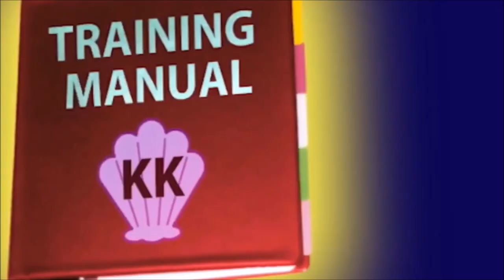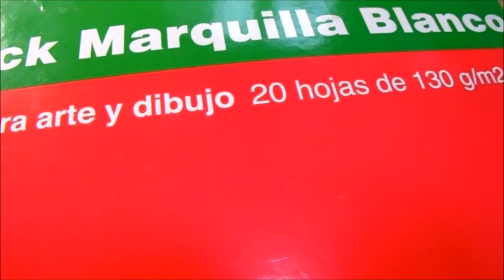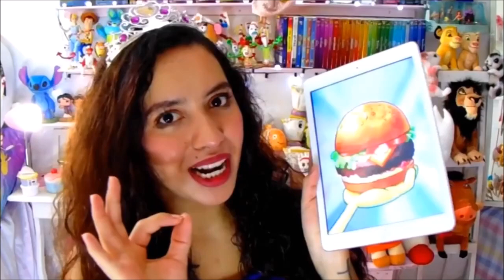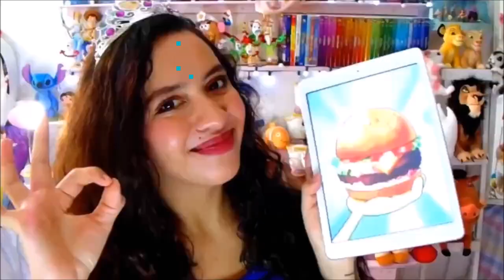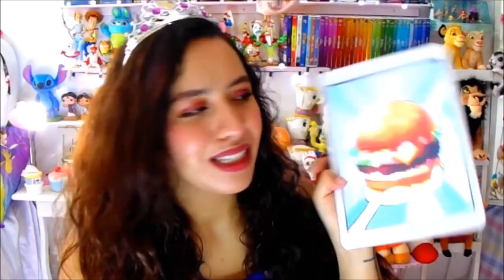COMO DIBUJAR LA CANGREBURGUER REAL BOB ESPONJA AL RESCATE 2020(HOW TO DRAW CANGREBURGUER SPONGE BOB)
APRENDE A DIBUJAR  EL POSTER DE BOB ESPONJA UN HEROE AL RESCATE 2020 POSTER REAL  CON ESTAS TECNICAS DE DIBUJO
MATERIALES : PAPEL FABRIANO COLOR BLANCO GRAMAJE 130, 180, CARBONCILLO N : 1,2,3
LAPIZ COMPAZ, REGLA , BORRADOR,  COLORESPRISMACOLOR , PIGMENTOS PASTELES REMBRANT

TIEMPO DE OBRA: 15 HORAS APROX

SI TE GUSTO ESTE VIDEO NO OLVIDES SUSCRIBIRTE Y DARLE LIKE PARA QUE NO TE PIERDAS NINGUNO DE MIS DIBUJOS ESTAS SON MIS REDES SOCIALES PARA QUE ME SIGAS Y SEAMOS MAS ARTISTAS ♡ FACEBOOK ♡ INSTAGRAM ♡♡♡♡♡HELLO IF YOU LIKE THIS VIDEO AND GIVE YOU DO NOT FORGET TO SUBSCRIBE LIKE THAT DO NOT MISS ANY OF THESE ARE MY MY DRAWINGS NETWORKS TO FOLLOW ME MORE